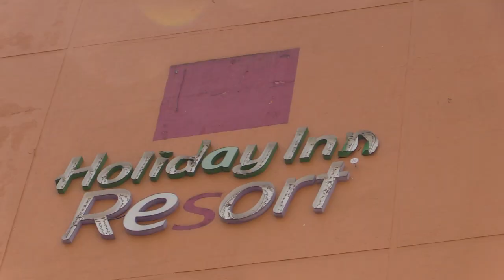RTGnoticias | CTM dialoga para dar fin a la huelga en el Holiday Inn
El viernes los empleados agremiados a la Confederación de Trabajadores de México (CTM) iniciaron una huelga en el hotel Holiday Inn argumentando despidos injustificados.